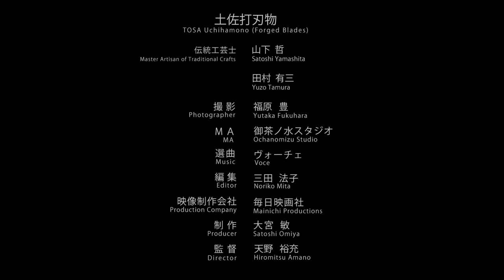手技TEWAZA「土佐打刃物」TOSA-UCHIHAMONO (SMITHERY)／伝統工芸 青山スクエア Japan traditional crafts Aoyama Square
起源は明らかではないが、文献の記述によると江戸時代以前から土佐で鎌、包丁、鉈などが製造されていた。現在でも、多岐にわたる工程のそれぞれで手作りにより加工され、調理道具、日常用具等さまざまに製品を生産している。

Although the origin of Tosa-uchihamono or Tosa forged blades is not known, such blade tools as sicjkles, knives, and hatchets are recorded to have been produced here before the Edo period. Even to this day, each of the many processes is manually done. Various knives for cooking and a wide range of blade tools are produced.